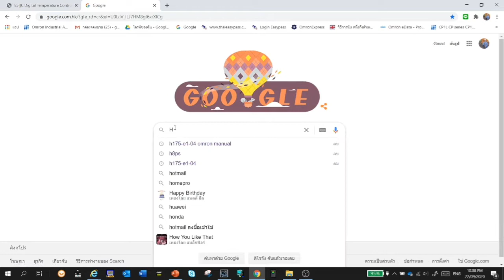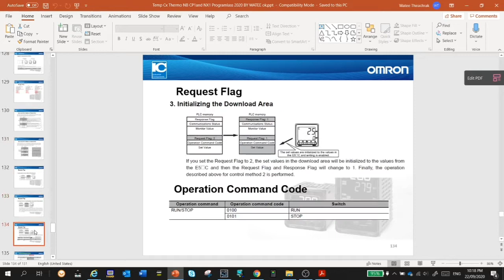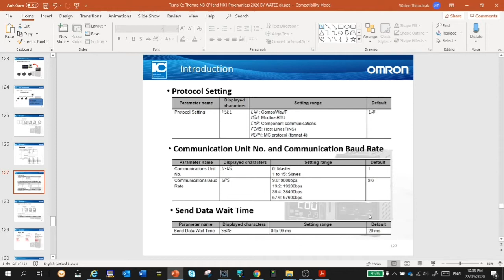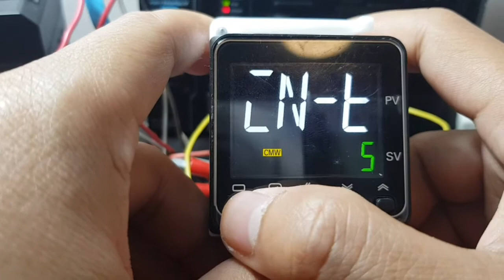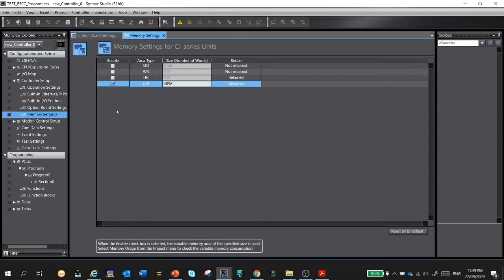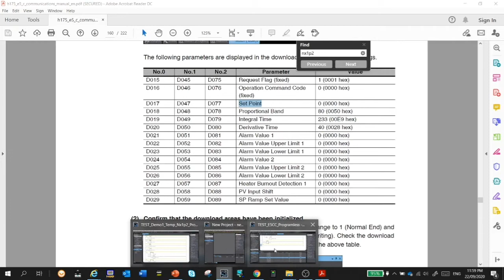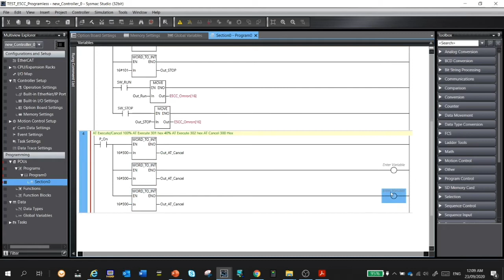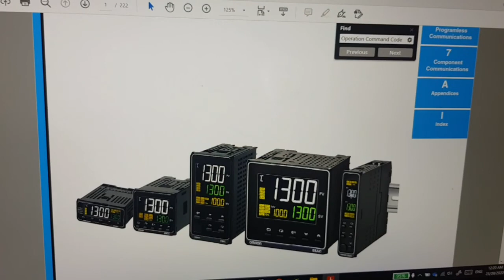E5CC NX1P2 Programless Communications #omron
ต้องการข้อมูลเพิ่มเติม
ถ้าต้องการติดต่อผม